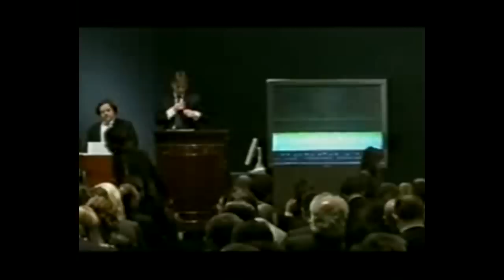Art Safari = Andreas Gursky (1 de 3)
Esta serie fue traducida y subtitulada por el CLUBSUB, necesitamos tu colaboración acá